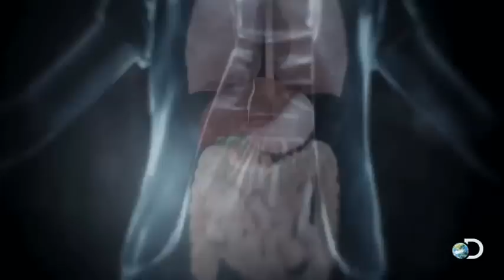Una enfermedad que te incapacita de comer - Diagnóstico Misterioso l Discovery Channel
Haley celebró sus 14 años en un parque de diversiones con muchas atracciones y comida chatarra. Al siguiente día, Haley no podía salir de la cama, vomitaba mucho y no tenía ganas de comer nada. La madre y los médicos sospechaban que se tratara de un virus estomacal, pero la enfermedad era mucho peor.

Haley era la imagen de la felicidad y salud. Una niña muy activa y llena de amigos. Al cumplir sus 14 años, ella lo fué a celebrar con su madre y su mejor amiga a un parque de diversiones, pero en la mañana siguiente Haley no podía salir de la cama, tenía náuseas, un terrible dolor abdominal y de cabeza. Su madre creía que esto no sería más que un fuerte resfrío y tal vez eexceso de comida chatarra del día anterior, pero a lo largo de los días Haley solo empeoraba. Vomitaba de forma convulsiva y no podía comer nada. Lo que era una simple sospecha de gastroenteritis, un virus estomacal, se convirtió en una enfermedad mucho más misteriosa.

Diagnóstico Misterioso cuenta las increíbles historias reales de personas cuyas vidas están amenazadas por la aparición de enfermedades misteriosas. El programa muestra cómo los médicos deben romper las reglas e inventar protocolos nuevos para resolver los casos más raros, algunas veces tan desconcertantes y extraños que desafían las habilidades de los especialistas más expertos. ¡Conozca los casos médicos que jamás olvidarás!